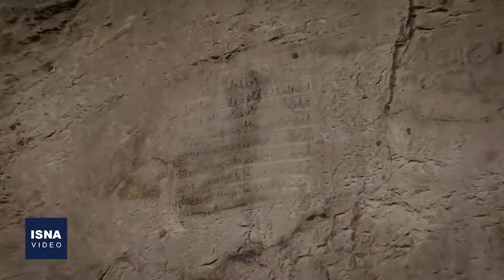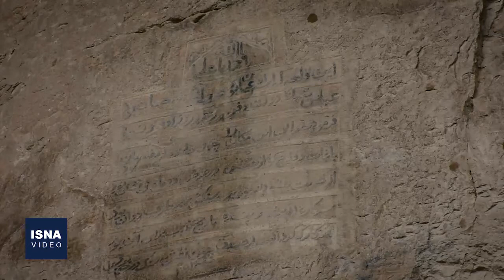کوه «قیه» ماکو؛ یادگار پیشینیان برای ایران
شهر ماکو در استان آذربایجان غربی یکی از پایگاه‌های مهم میراث فرهنگی و تاریخی ایران محسوب می‌شود. در جنوب و شمال این شهر دو رشته‌کوه به نام‌های «قیه» و «سبد» قرار دارد که شهر را چون حصاری در بر گرفته‌اند. سایت و مجموعه تاریخی کوه قیه شامل قلعه‌ها و دیوارهایی مستحکم است که زمانی در برابر حملات ناگهانی دشمنان می‌ایستاد. روی این دو رشته‌کوه دیواره‌هایی سنگی، خانه‌هایی کاه‌گلی و برجک‌هایی بر فراز سنگ‌ها و قلعه‌ها از سده‌های پیشین باقی مانده است. چشمه‌های متعدد، بازمانده‌های خانه‌های قدیمی و یک حمام تاریخی بخش دیگری از جاذبه‌های گردشگری مجموعه کوه قیه است.